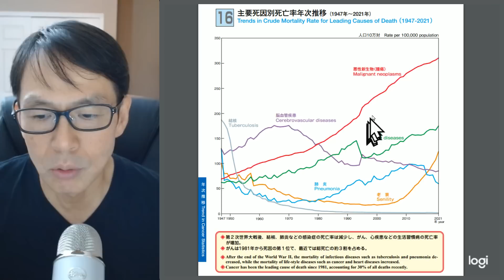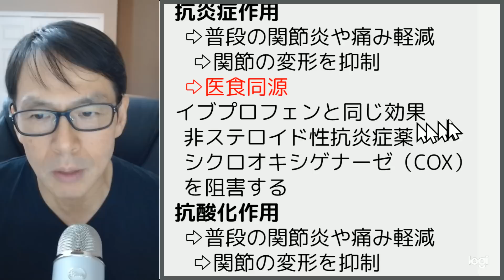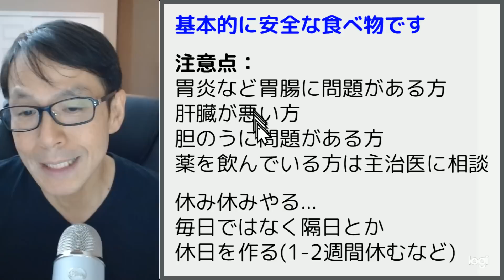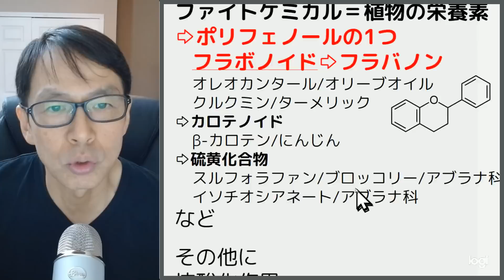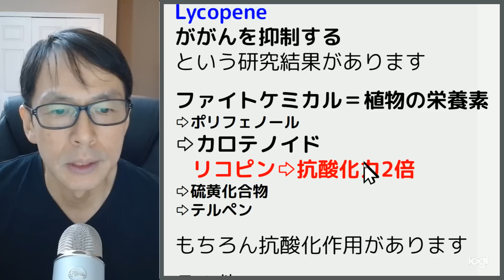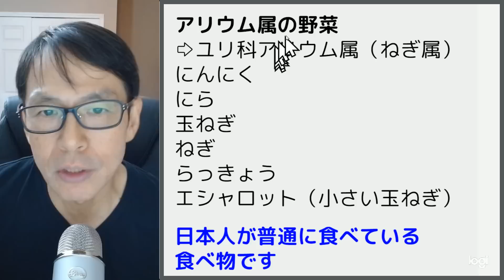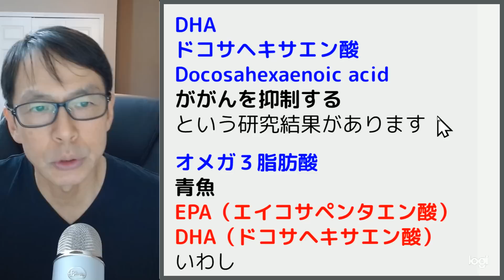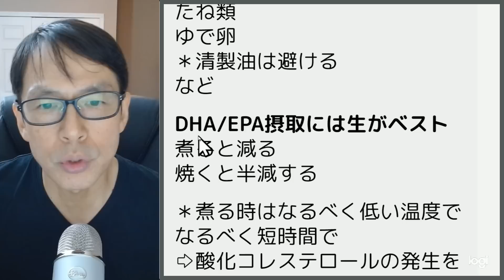がんを抑制する食べ物21選その2/3回シリーズ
image: Freepik.com
image: Wikipedia